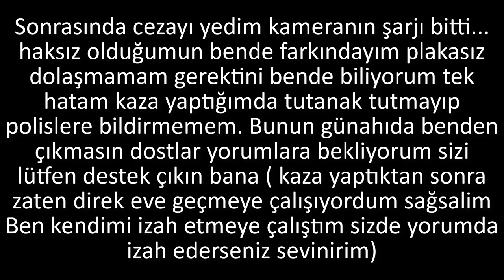HAKSIZ YERE CEZA NASIL YENİR !!!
ÖNCESİNDE BANA ARKADAN ÇARPTIKLARI İÇİN PLAKALIK KIRILDI BENDE PLAKASIZ GEZMENİN CEZASI OLDUĞUNUNN FARKINDAYIM O YÜZDEN DURUYORUM MUHABBETİ ANLATIYORUM VE CEZA YİYİYORUM YORUM SİZDE YORUMLARDA TARTIŞALIM BU KONUYU...